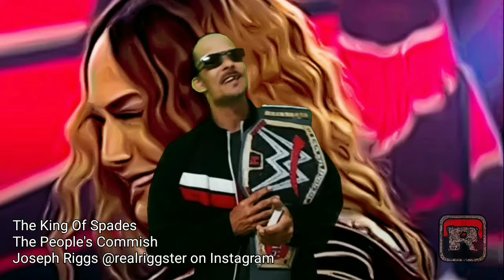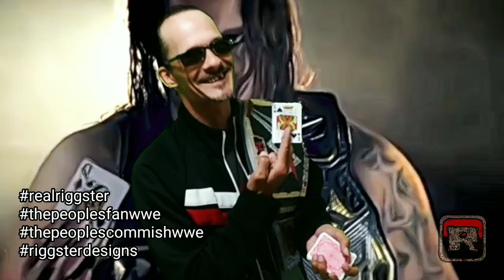Sasha Banks Wins WWE Raw Woman's Title. WWE Raw Review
WWE Raw Review with
The King Of Spades Joseph Riggs as
The People's Commish.

It's time to get to business as Sasha Banks Wins Raw Woman's heavyweight title.  Randy Orton challenges Drew McIntyre. The Street Profits Find out who they face at SummerSlam. Shayna The Queen of Spades Challenges Nia Jax after Sparks Fly in the ring.
Seth Rollins forces his sidekick Buddy Murphy to sink to the messiah's low and force Aleister blacks eye into the corner of the steps. The last mistake has been made. Who is willing to face the Messiah and his disciple next?

Join in on IGTV and Instagram for more updates.

Join Riggster's World Facebook page.